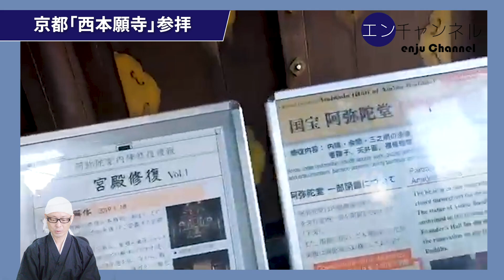【ロケ散歩】西本願寺に行ってきた！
僧侶（浄土真宗）・公認心理師（国家資格）・宗教文化士（民間資格）・ミュージシャンの、enju（エンジュ）がお届けするYouTubeチャンネル。ゆる～くお気軽にどうぞ～！

【お布施はこちらへ】